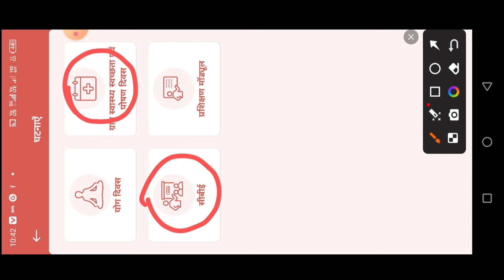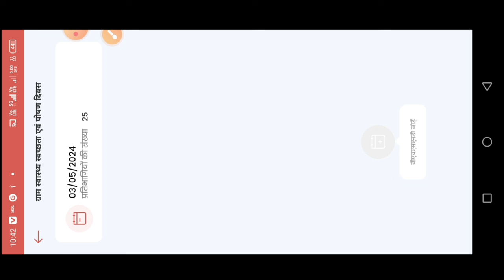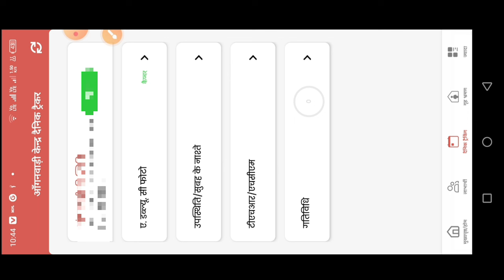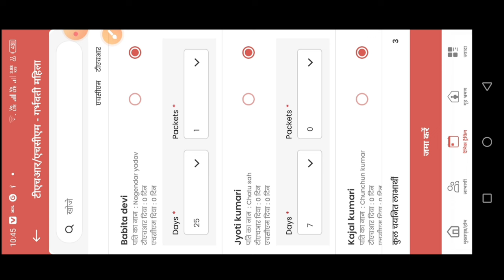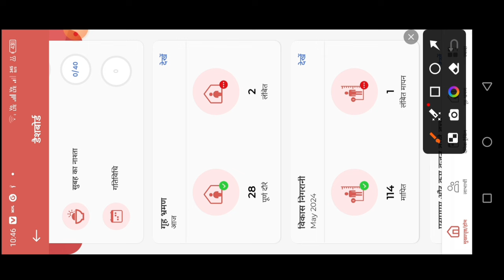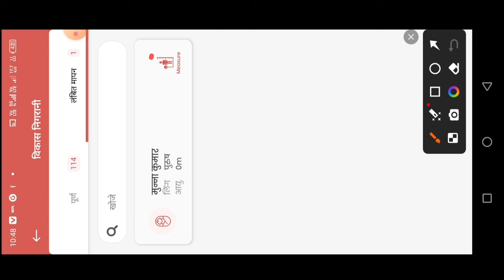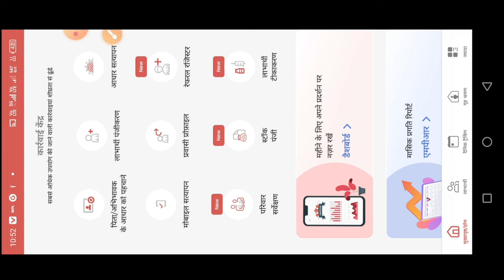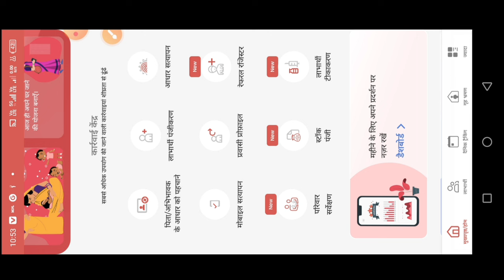👍poshan tracker 20.8.1|31 मई से पहले पूरा करें पोषण ट्रैकर की महत्वपूर्ण कार्य|विभाग से आया आदेश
लाइक कीजिए 👍
कमेंट कीजिए...

posan tracker
anganwadi
icds
icds_news
all india anganwadi news
Atul thought's